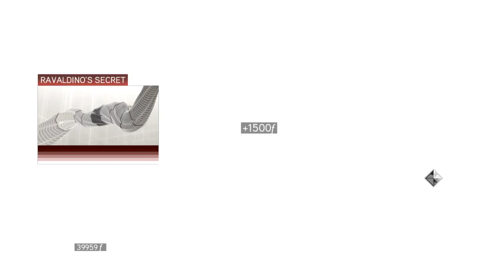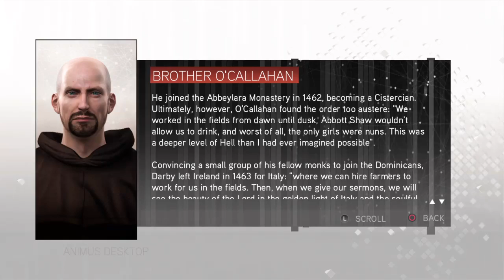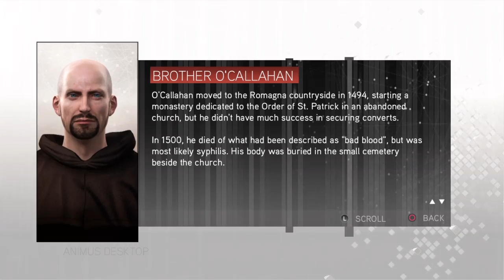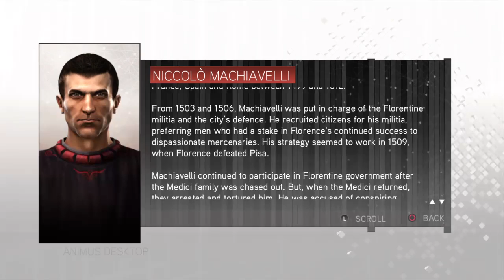Ezio è in un'avventura AC2, Part 17 (no commentary)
Story of Ezio Auditore Da Firenze with authentic language.
(Assassin Creed: Ezio Collection with the spoken language set on Italian and subtitles in English -- Watch live